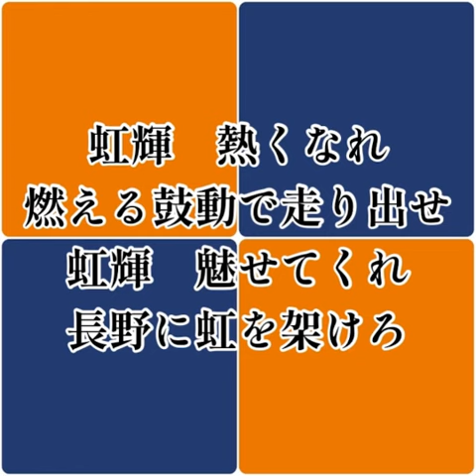MF 原田 虹輝（AC長野パルセイロ選手チャント）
Frente de Nagano